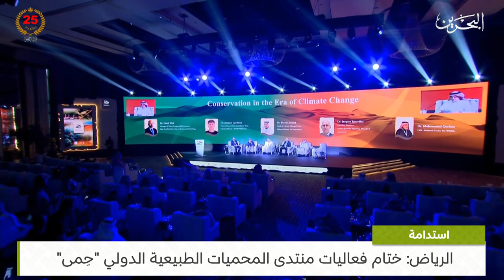البحرين مركز الأخبار : نشرة استدامة 27-04-2024